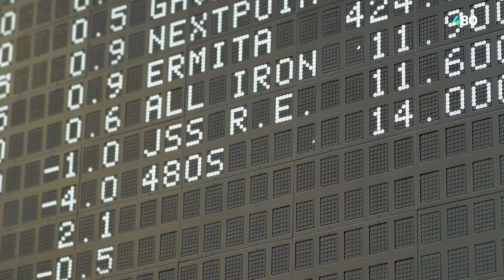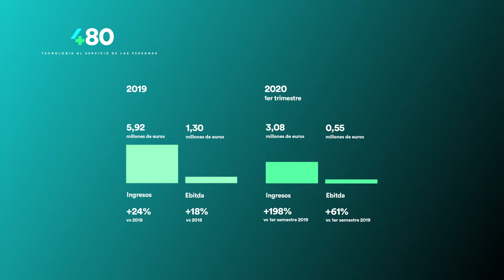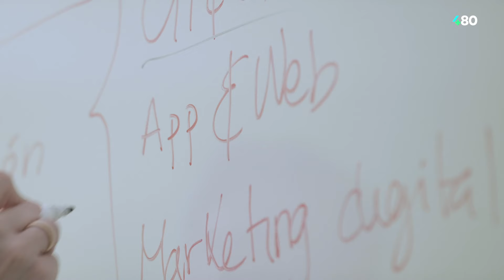¿Por qué invertir en Cuatroochenta?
Financiación, transparencia, credibilidad y sumar compañeros/as de viaje son las principales razones por las que Cuatroochenta se ha incorporado a BME Growth. La respuesta no puede ser más alentadora: la compañía ha despertado la confianza de más de 1.000 accionistas que han hecho que multiplique por 2 su valor.